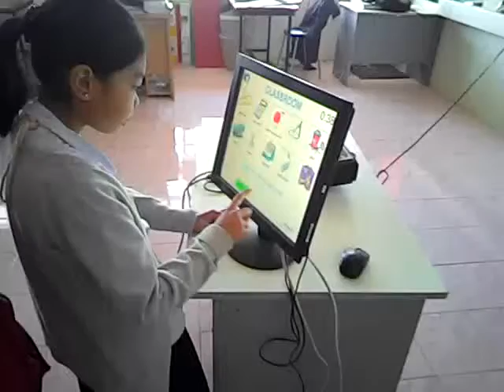You can play only if you are done writing.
Students need to write faster if they want to play the touchscreen. How I wish to have the big LCD touchscreen like other schools.